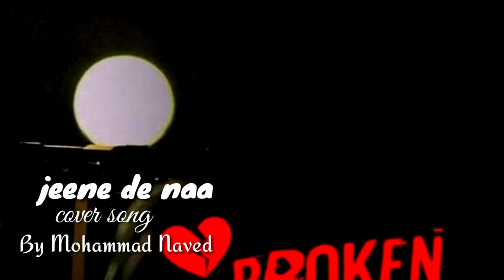Jeene De Naa Cover Song | (Mohammad Naved)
So guys I am back with a new cover song . Jeene De Naa .

Song - Jeene De Na
Singer-Raj Barman
Lyrics-Shakeel Azmi
Programmer- Akash Rijia